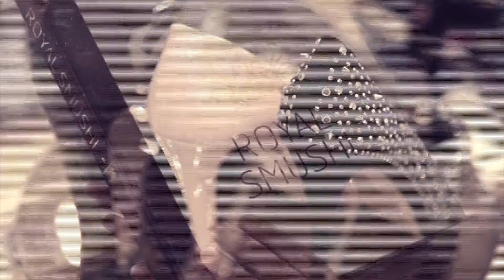God stil med sidsel | MagnetTV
MAGNETTV.DK ER ET VIDEO-BÅRENT INSPIRATIONSMEKKA FOR DIG, DER NYDER LIVET I FULDE DRAG, MEN ALLIGEVEL HAR ET ØNSKE OM AT FÅ EN KEDELIG TIRSDAG TIL AT EMME BARE EN SMULE MERE AF WEEKEND.